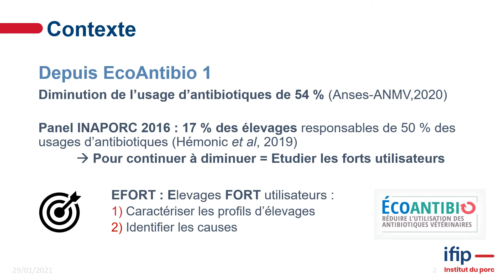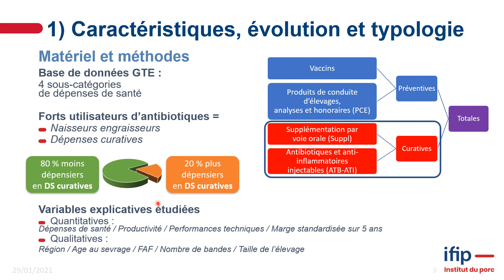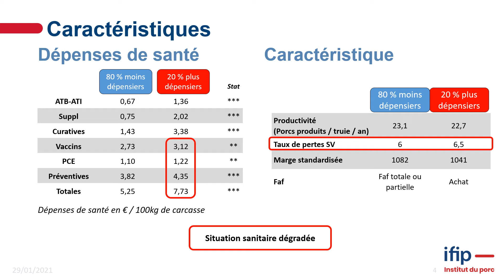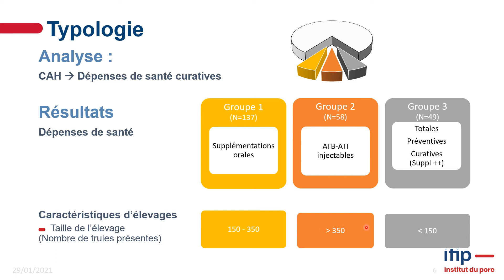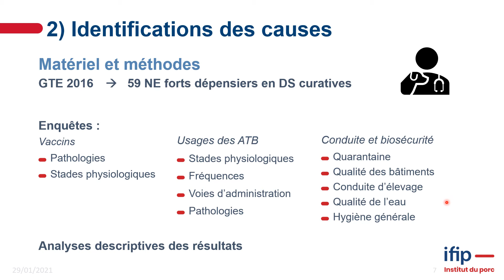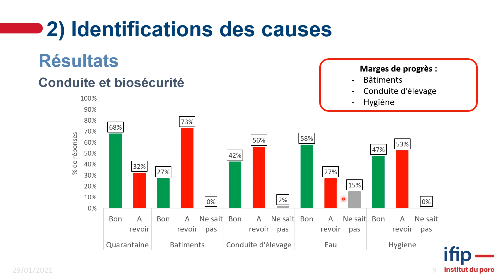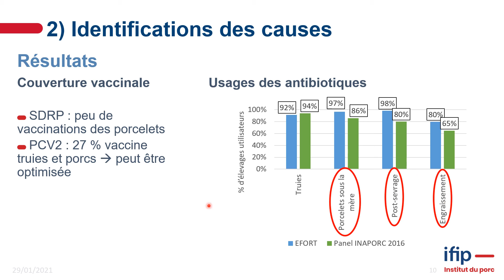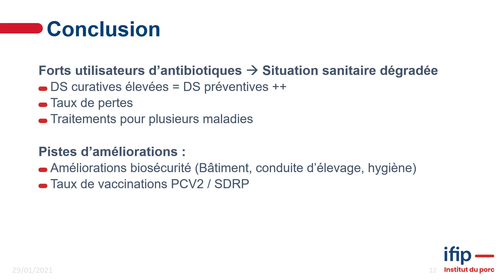Caractéristiques des élevages des porcs forts utilisateurs d'antibiotiques et indentification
Intervention en vidéo de Alexandre Poissonnet, ingénieur IFIP lors des 53e JRP en session santé porcine le jeudi 4 février 2021.